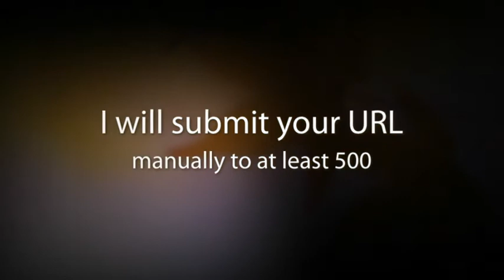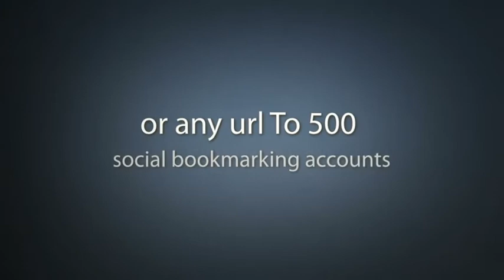I will Submit your URL manually to at least 500 social bookmarking accounts for $5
500 social bookmarking accounts and get quick backlinks.
Search engines like Google visit these type of sites frequently giving You valuable high PR backlinks.

I will submit your  URL with several different titles and up to FIVE(5)  keywords to at least 500 social bookmarking accounts.

Detail instructions mentioned on order page.
You will get a submission report in Excel with all the login accounts and passwords, so you can bookmark other URLs whenever you need to.